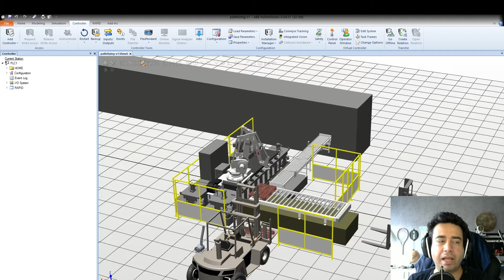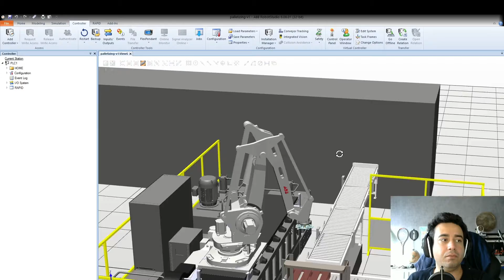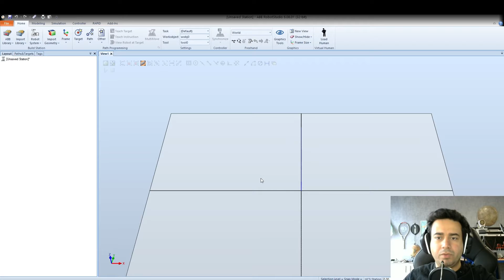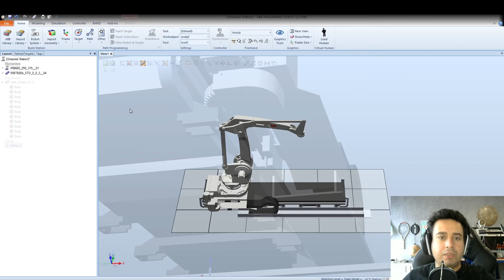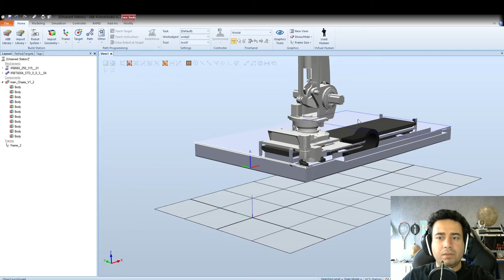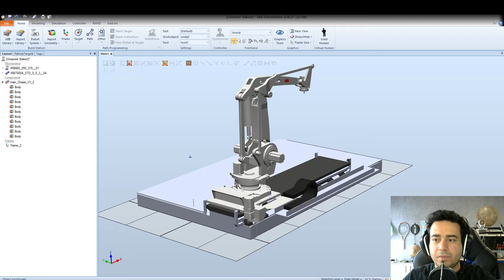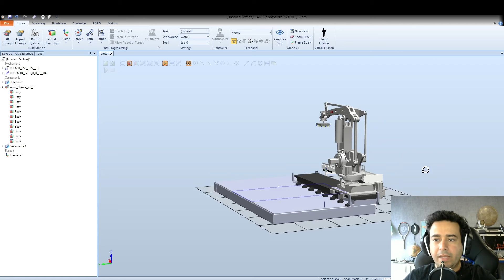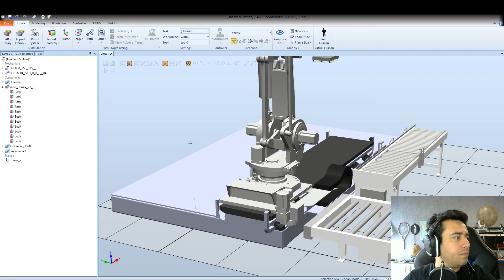Ep#33: How to program a palletizing robotic Work Cell using ABB Robot Studio - Part (1)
In This Episode (Part1), I teach you how to Program and Simulate a Palletizing Robotic Work cell using ABB robotic Studio. I will Publish the Rapid Code on my Website below: